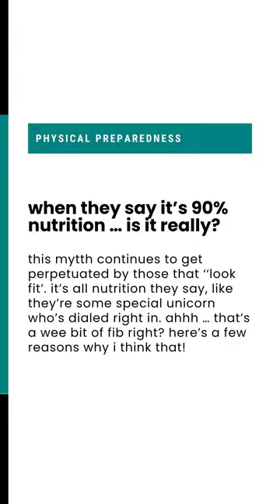Is it really all 90% nutrition?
it's 90% nutrition baby ... or is it?

it's a myth often perpetuated by a select few, but it's getting more 'b' rolls lately and it bring into question, atleast for me, is it really all nutrition?

my view ... i don't think so

it's all the things you can do to move yourself forward ...

it's sleep,
it's training (for whatever adaptation you seek),
it's the food, of course,
and it's your n.e.a.t. too

for anyone who say's it's 90% this or that, then challenge them do only do that for 30-days and let's see what happens

i like the intent behind it when we're trying to get the majority to eat better, cleaner they say, or just eat what we know is real food, not manufactured in a lab for flavour ...

the rest, they say, is up to you ...

do the 1 thing or try all the things?

dom